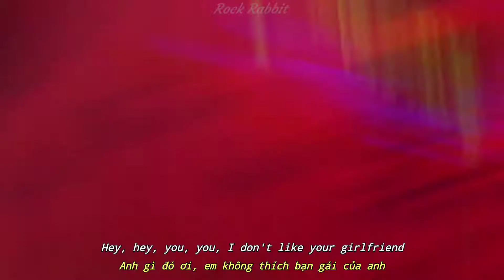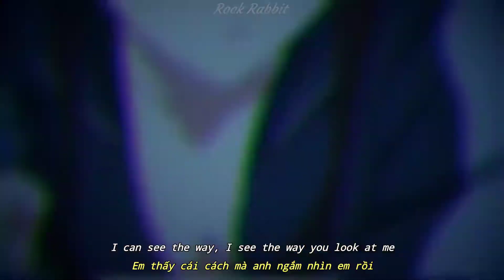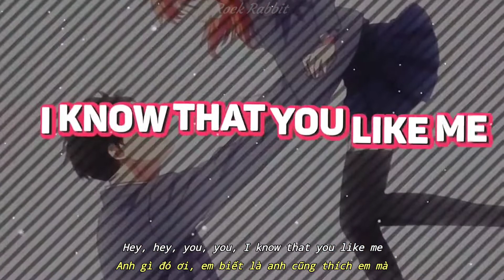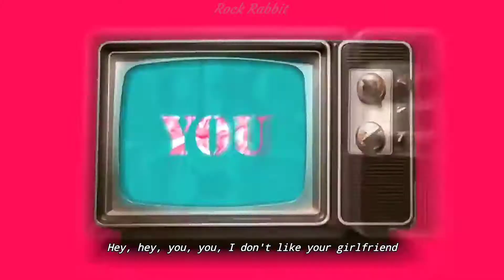(Lyrics & Vietsub) Girlfriend - Avril Lavigne